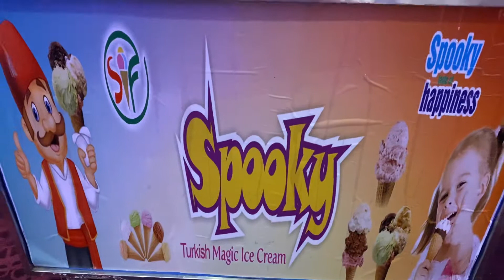Spooky turkish Icecream in delhi wedding party in Jabalpur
All parties booking no ph 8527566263/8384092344